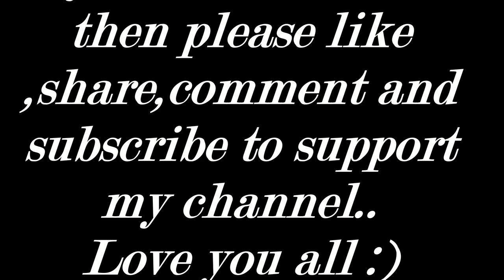Bulb craft | Best reuse idea | Yami Crafting | Home Decor |20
hi